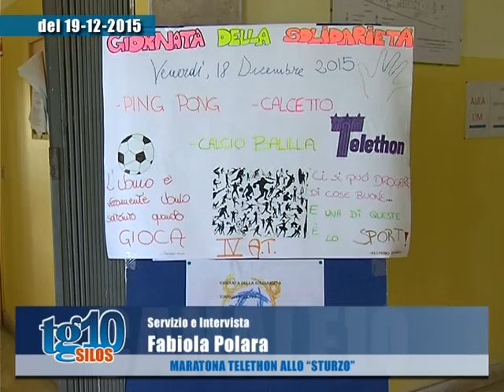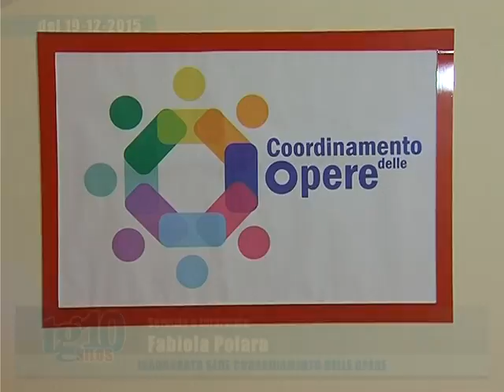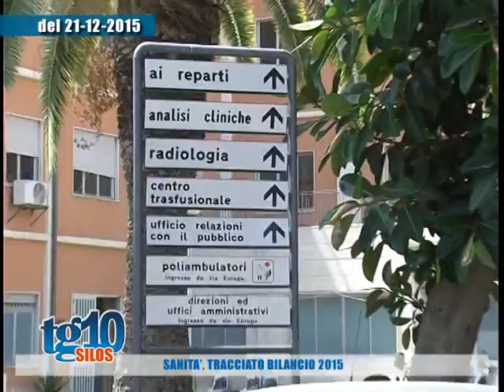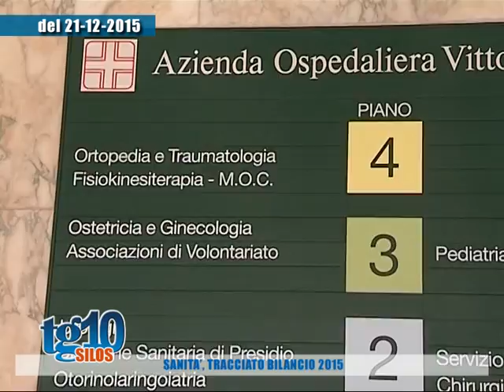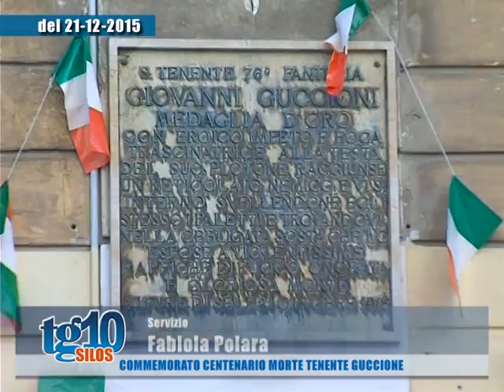Tg10 Silos del 25 12 2015